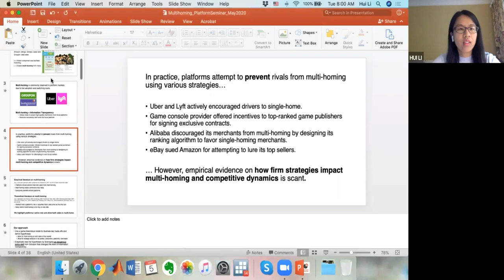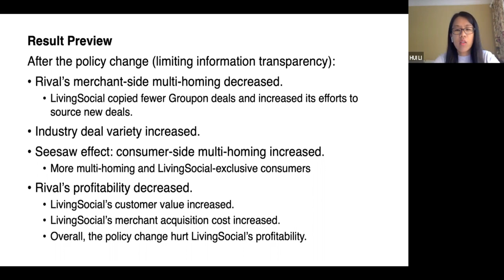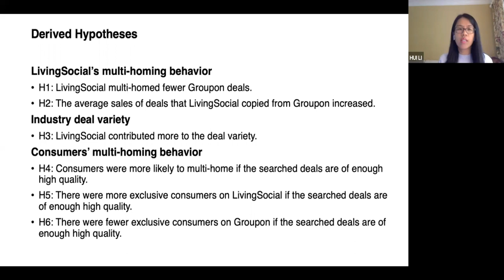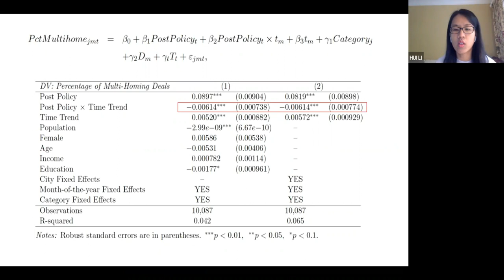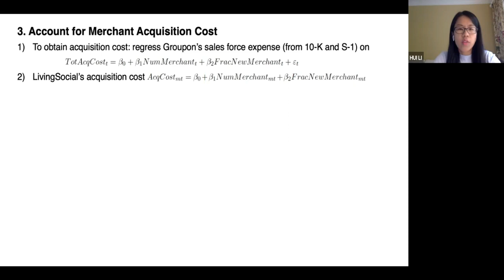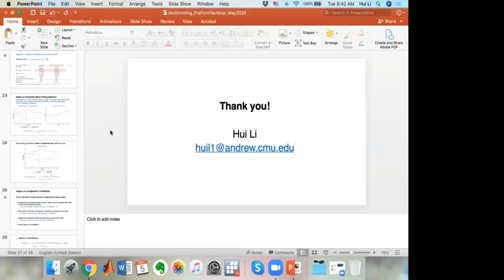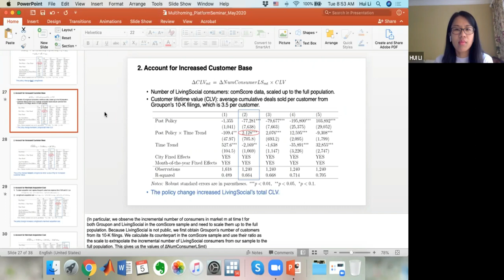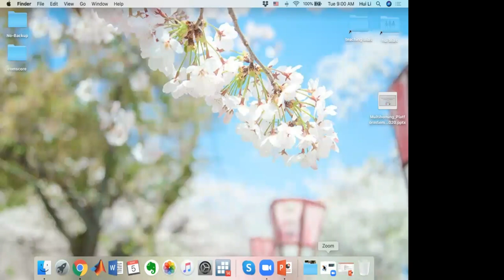TSE Online Economics of Platforms seminar - Hui Li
The second edition took place on Tuesday, May 4 with Hui Li, Carnegie Mellon University on Information Transparency, Multi-Homing, and Platform Competition: A Natural Experiment in the Daily Deals Market.